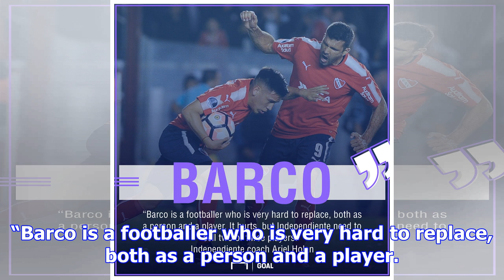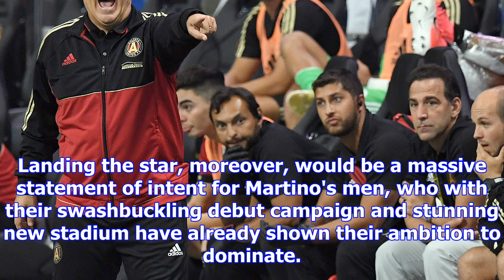Ezequiel barco to mls? why atlanta united's pursuit of the $14m 'new aguero' breaks new ground | go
Ezequiel barco to mls? why atlanta united's pursuit of the $14m 'new aguero' breaks new ground | goal.com
Wednesday's Copa Sudamericana decider between Flamengo and Independiente brings together two of Sout...